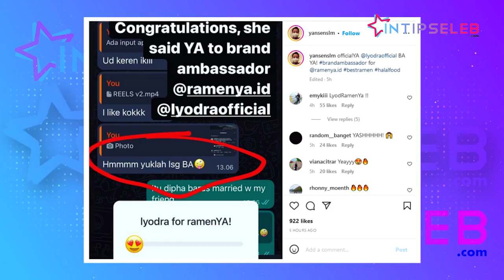Lyodra Terima Bunga dari Pria Spesial! Lanjut ke Tawaran Menggiurkan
IntipSeleb - Penyanyi Lyodra Ginting mendapatkan persembahan bunga dari seorang pria bernama Yansen Salim. Dia juga menerima tawaran menggiurkan. (RP-DRP-SW)